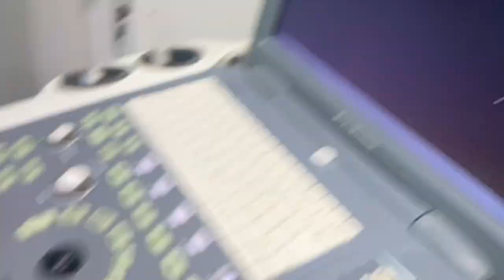My Cat is Pregnant for the First Time + Cat Ultrasound!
Willow is pregnant! We went to the vet today and Willow got an ultrasound!